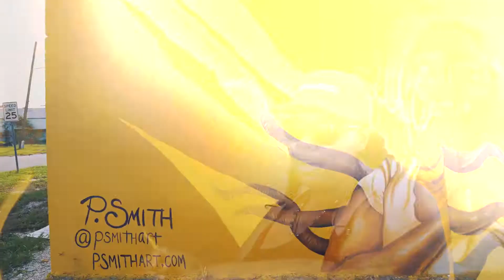Princess Smith - Shine Mural Festival 2019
Princess Smith probably gave the realest interview this year, listen in and let get put a smile on your face. Off camera, we chatted and dove deeper into what drives her and her art, labels and social norms, etc. Needless to say, she is a strong person and talented artist
Audio on this on is wack since there are cars driving by constantly, but this is the final interview i did this year. Thanks @shineonstpete for another great festival

Shot on Sony a7III and Sony a7RIII
edited on Adobe Premiere Pro, After Effects
 Music track - Cut Chemist – The Garden